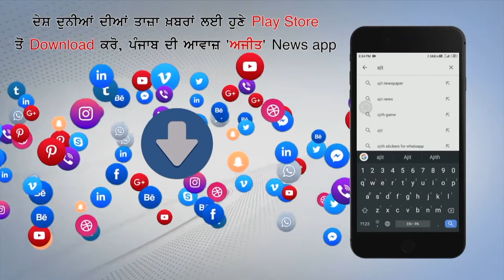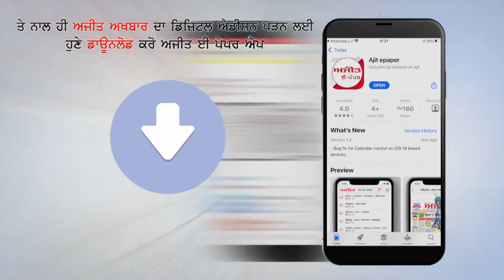ਸੰਗਰੂਰ : ਬਾਜ਼ਾਰ ਬੰਦ - ਸ਼ਰਾਬ ਦੇ ਠੇਕੇ ਖੁਲ੍ਹੇ